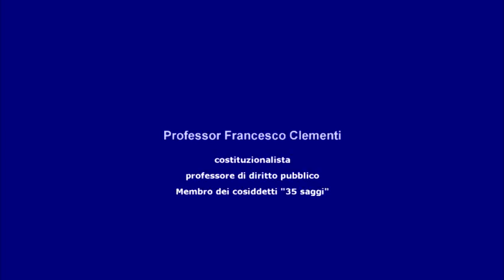Chiacchierata con il prof. Francesco Clementi, sulle riforme costituzionali che servono al Paese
Assisi (PG), sabato 28 settembre 2013